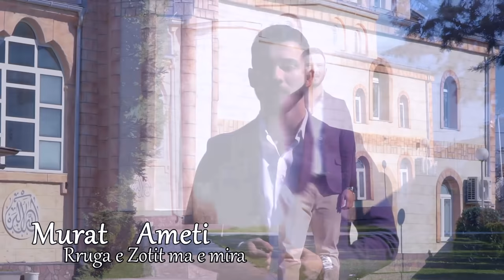Murat Ameti - Rruga e Zotit me e mira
Tekst: Sami Aliu
Melodi: Emin Aliu
Studio: Mentor Sulejmani M-Studio
Video: Trim Production
Xhamia e Hasanbegut

Ndalohet kopjimi  i këngës dhe shpërndarja në tjera kanale në youtube. Për Çdo informatë kontaktoni në 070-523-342